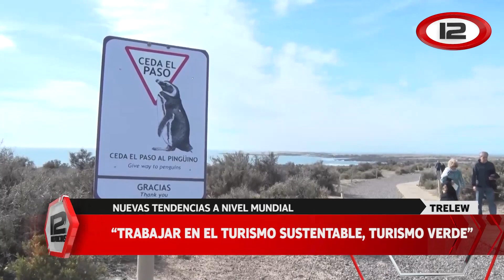Día mundial del turismo - Participación en la feria internacional del turismo en Buenos Aires